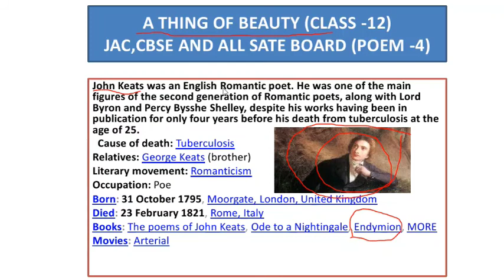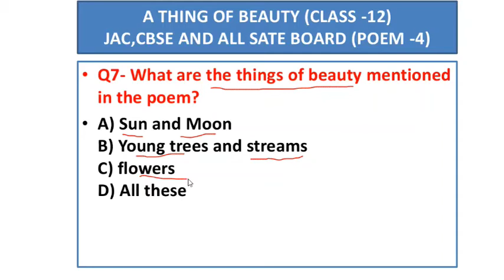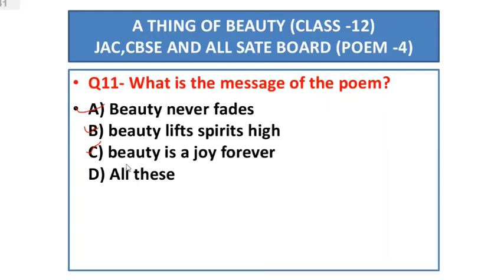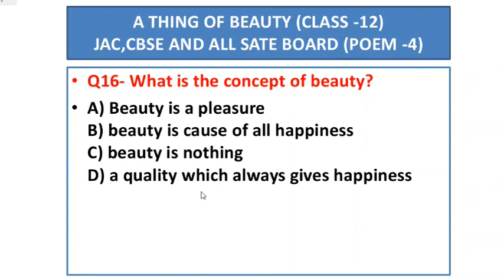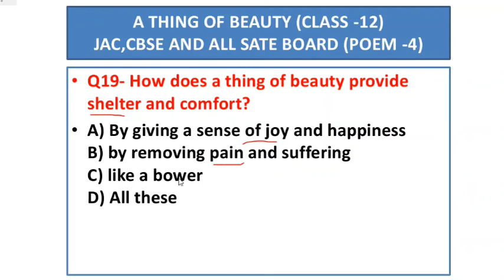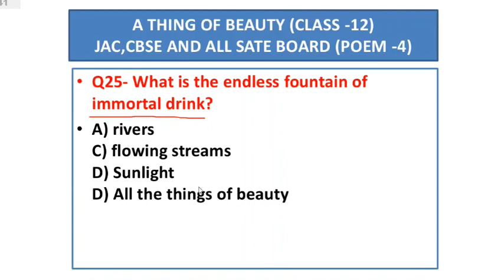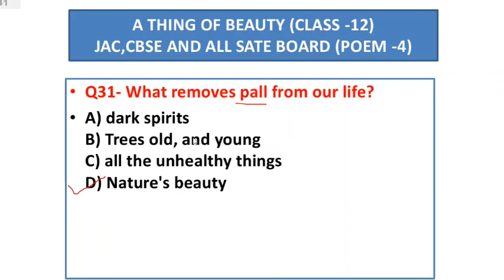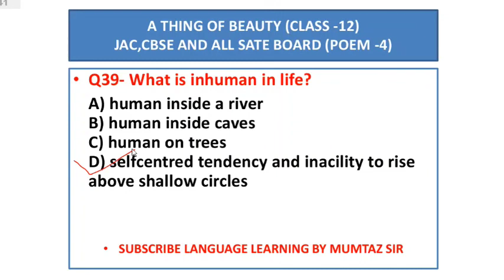A Thing of Beauty MCQ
A Thing of Beauty MCQ Class 12